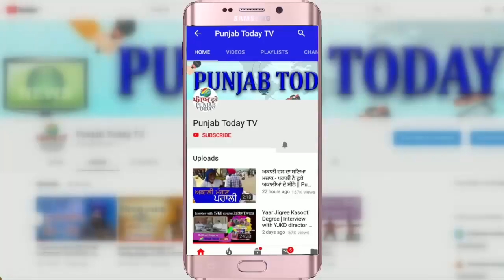बिहार में कन्हैया कुमार का दमदार भाषण । BJP-RSS को जम कर धोया | Kanhaiya Kumar | Bihar